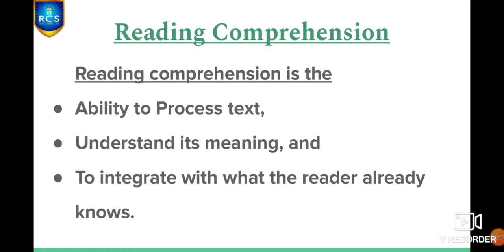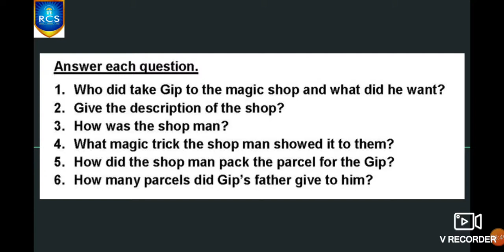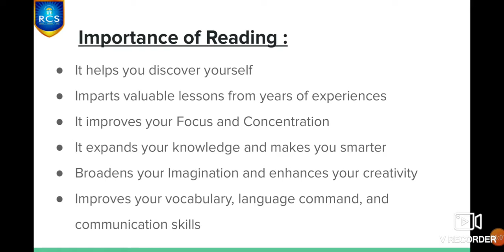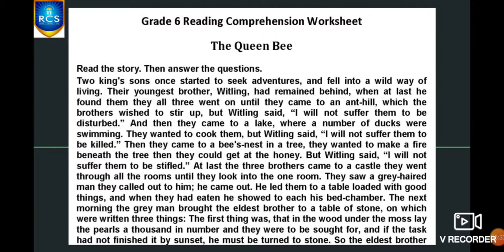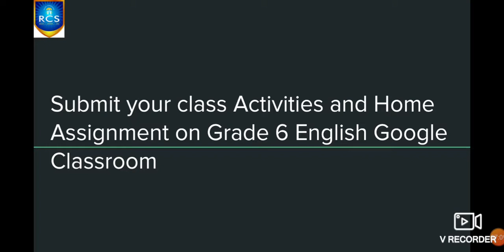G6 English 11 07